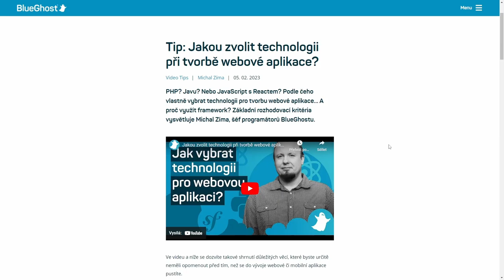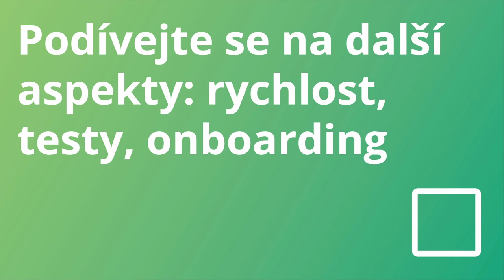Jak poznám, že je aplikace dobře naprogramovaná?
Mít dobře naprogramovanou aplikace je dnes velice důležité, protože i sebemenší chyba může znamenat nespokojenost klientů a snížení výnosů. V častých případech to přitom může znamenat opravdu velké finanční ztráty. Jaké jsou ale vlastně parametry dobře naprogramované aplikace? Záludná otázka, na kterou odpovídá Michal Zíma, šéf programátorů BlueGhostu.